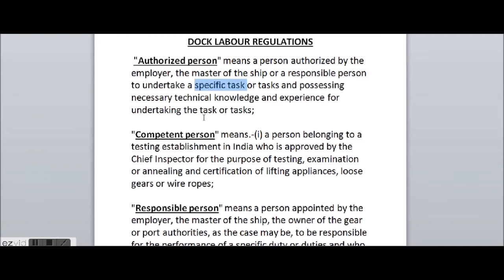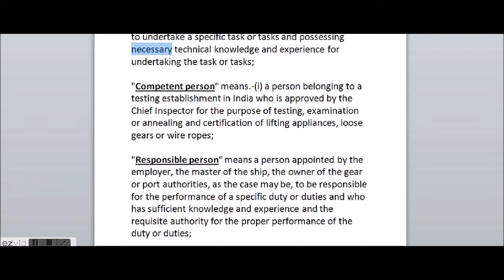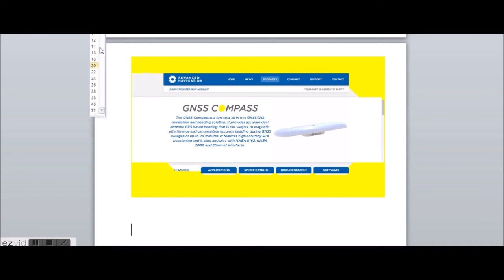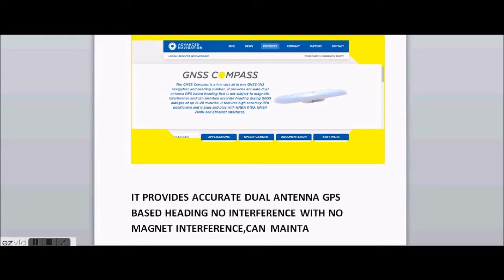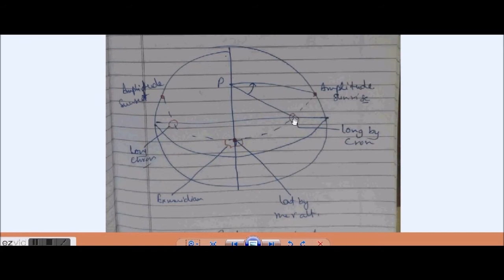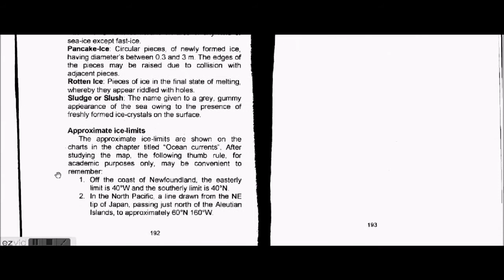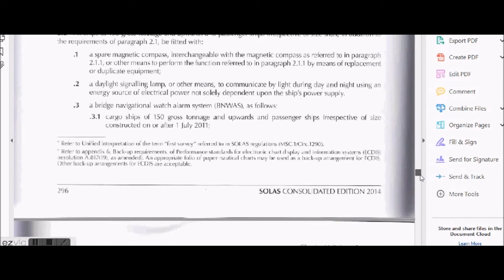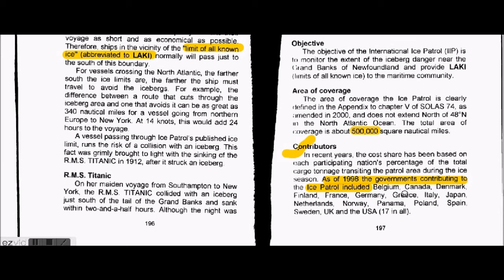LONG BY CHRON, ICE PATROL, GNSS OF POLAR CODE ETC...